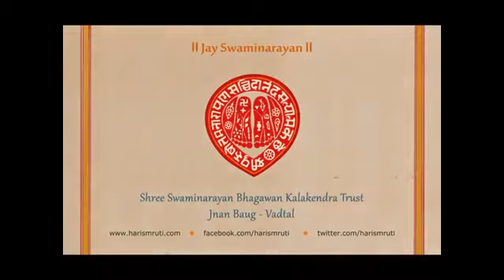Gadhada Pratham 45 |New Swaminarayan Bhagwan Bhajan| Kala Kendra Trust |Vadtal| Lalji Bhagat